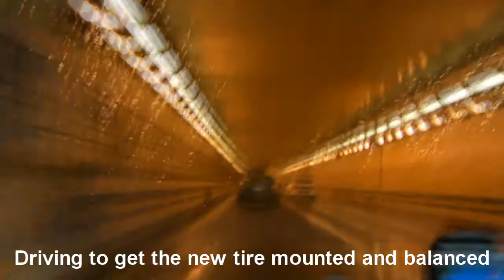Pre Ozarks Journey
Just a video showing a couple of things I did before I left for the journey to Clarksville, AR.

I'm back from the awesome trip.  I've got some more videos to follow from the trip that I'll edit and upload another day

Song: "Far and In Between" by Diffuser